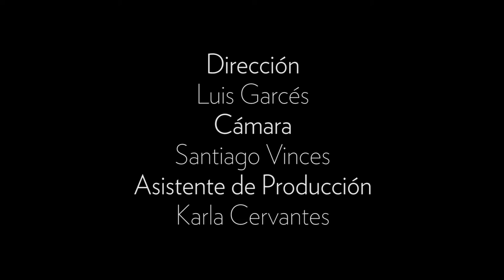Ruth Coello MamasPorLaIgualdad Todo Mejora Ecuador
Ruth Coello, actriz, directora de teatro y televisión y mamá.
Detrás de toda gran persona seguro hay una gran mamá y ella también cree en la igualdad.